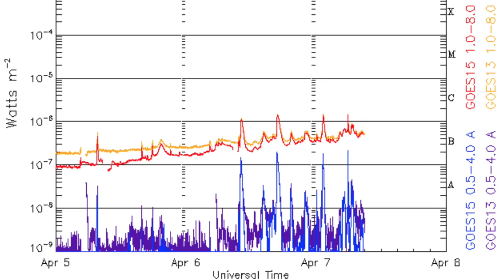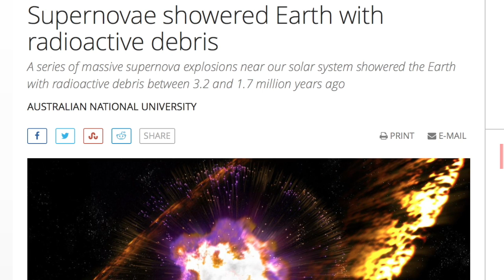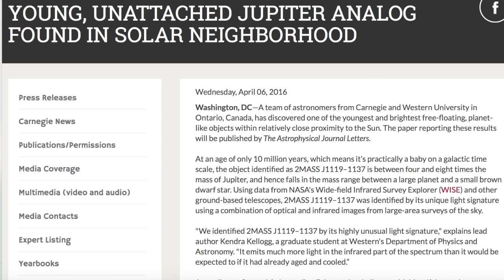Earthquakes, Supernova, Rogue Planet | S0 News Apr.7.2016